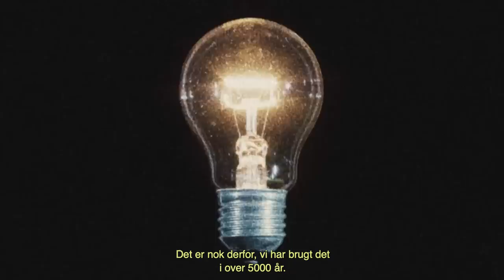Glas | Pant på Juice & Saft | Dansk Retursystem